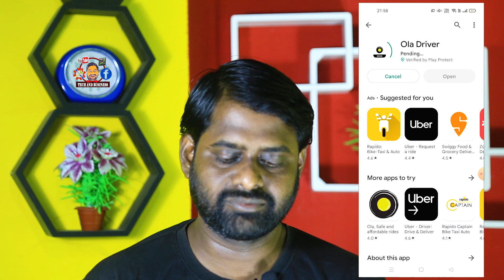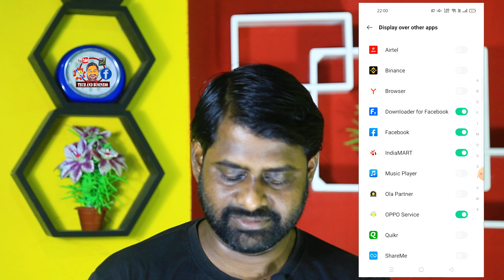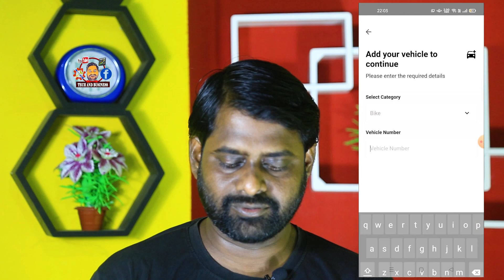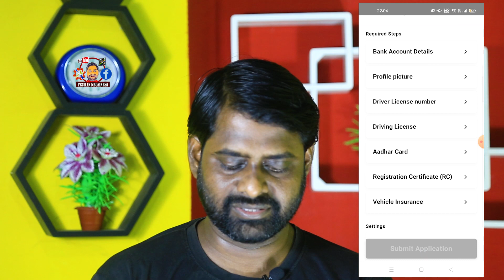Earn 1200 Rupees everyday by joining OLA Rider Odisha || Odia Earning Tips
କମ୍ ଟଙ୍କା ଖର୍ଚ୍ଚକରି ଆଜିହିଁ ଆରମ୍ଭ କରନ୍ତୁ ଏହି ସମସ୍ତ ବ୍ଯବସାୟ👇🏿

Business Advisor - jj mohanty

ନିଜ ବ୍ଯବସାୟ ଆରମ୍ଭ କରିବାପାଇଁ ମେସିନ୍ ଓ ଅନ୍ଯାନ୍ଯ ସମସ୍ତ ସାମଗ୍ରୀ କିଣନ୍ତୁ Tech And Business Online ଷ୍ଟୋରରୁ ।

1 : Ways to make money odia tips.

2 : Make more money by spending less money odia tips.

3 : low investment business idea odia tips.

4 : odia business idea.

5 : new odia business tips.

@Tech And Business

odia business
odia business idea2022
odia business plan
odia business vid